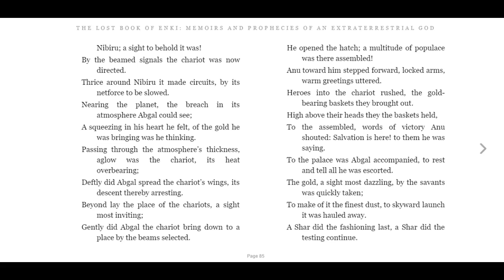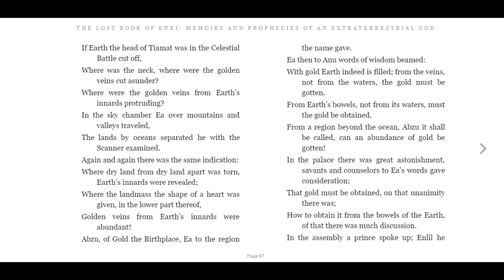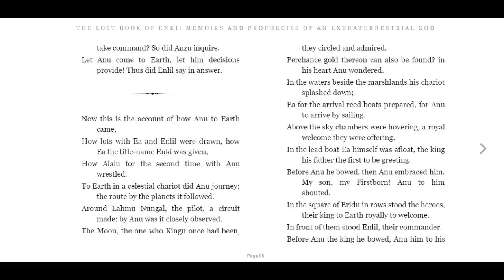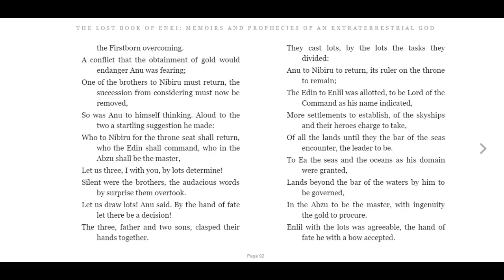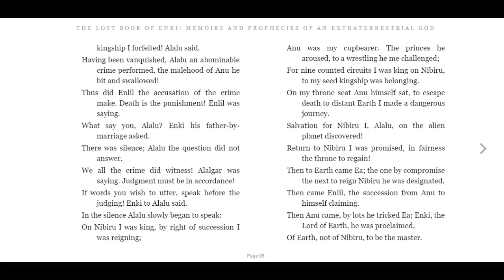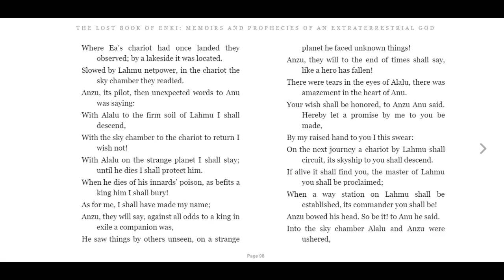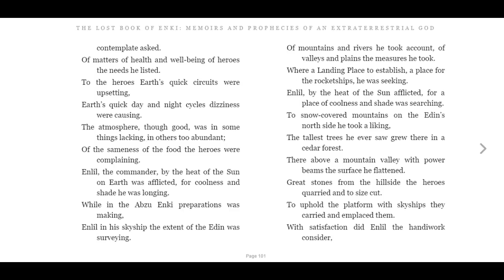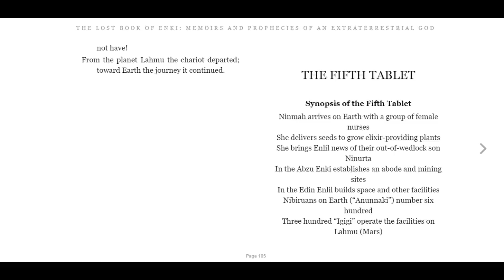Lost Book of Enki - Fourth Tablet 6